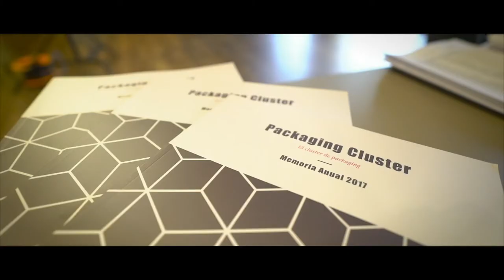VI Immersió Estratègica del Packaging Cluster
La Immersió Estratègica es la jornada anual de referència del Packaging Cluster que reuneix a empreses i entitats de tota la cadena de valor per reflexionar estratègicament i fer networking entre les empreses que formen el sector industrial del packaging, que a Catalunya comprèn a més de 750 empreses i la seva facturació representa un 3,4% del PIB.

Anualment, es debaten diferents temàtiques d’interès per la industria, com les noves oportunitats de negoci; l’economia circular; la gestió i metodologies d’innovació i estratègia i tendències de mercat.

La Immersió serveix també per compartir casos d’èxit i establir nous projectes estratègics del clúster.